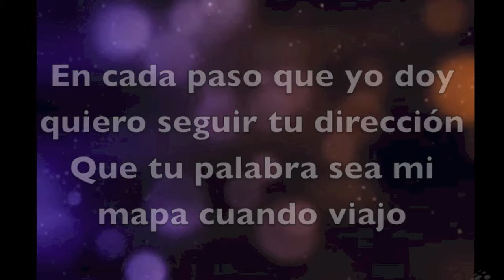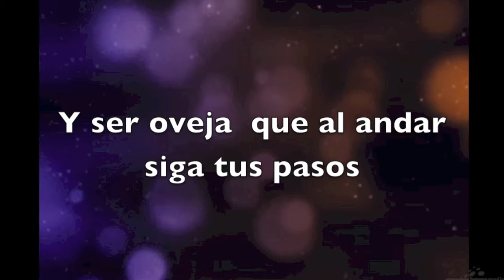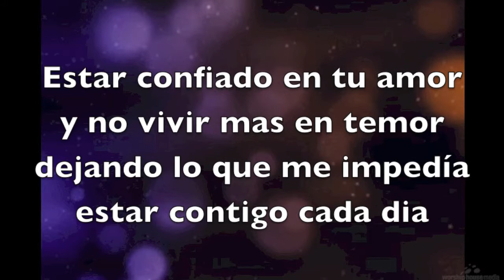contigo quiero caminar